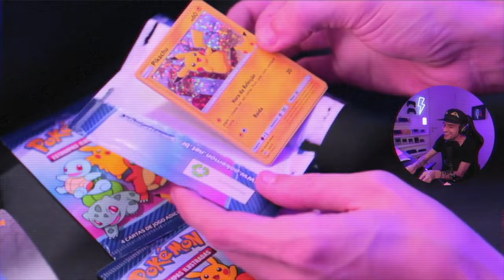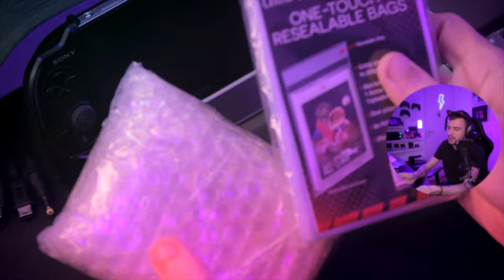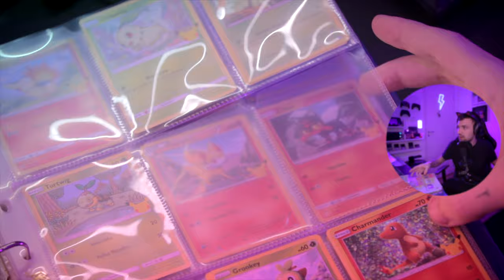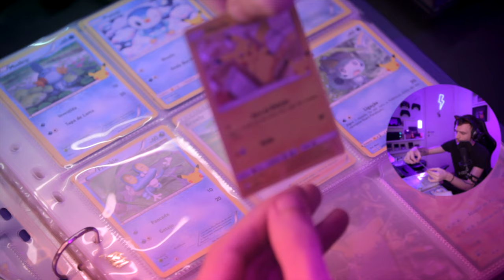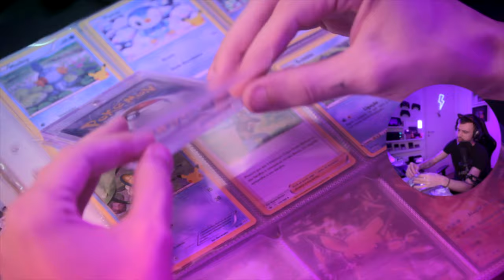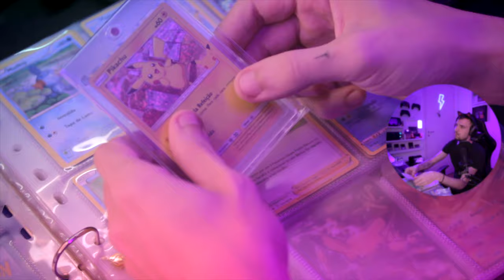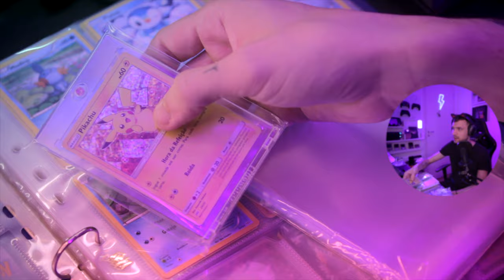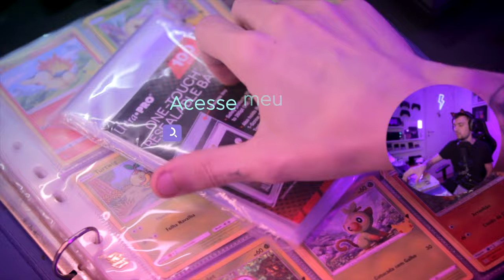CARTA RARA - COMO PROTEGER ( TCG )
Eu gosto de proteger e conservar minhas coleções, sejam cartas raras de TCG ou consoles portáteis. Recentemente tirei em LIVE a carta mais rara de uma edição comemorativa, por isso decidi investir em um brick de acrílico da ultrapro com proteção ultra violeta e sleeves transparentes do tamanho certo. COMPARTILHE!